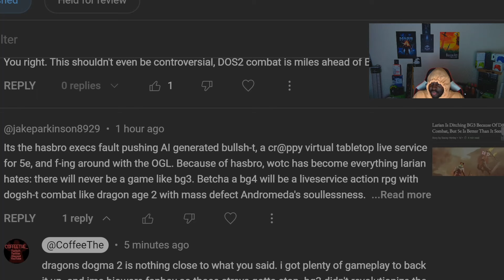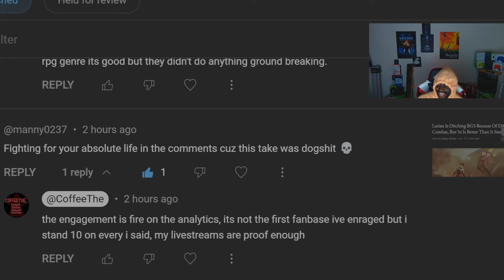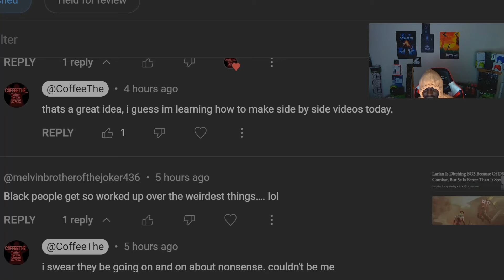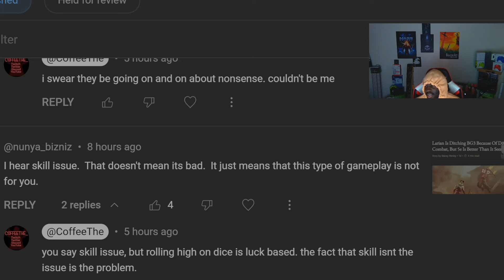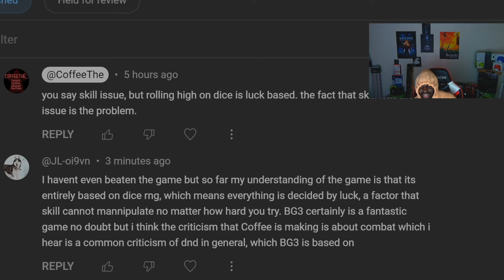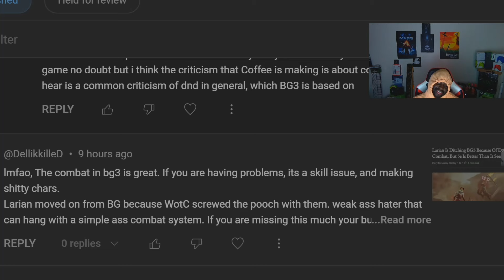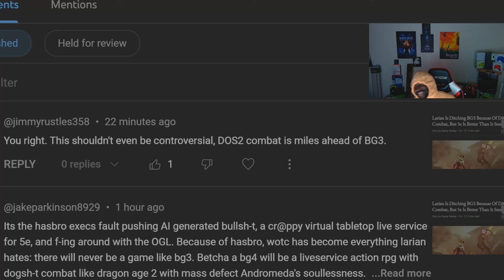My D&D Combat Ruined Baldur's Gate 3's Comment Section Is A Wasteland